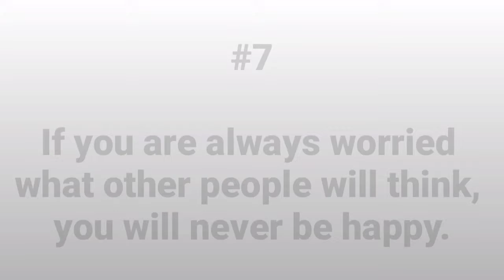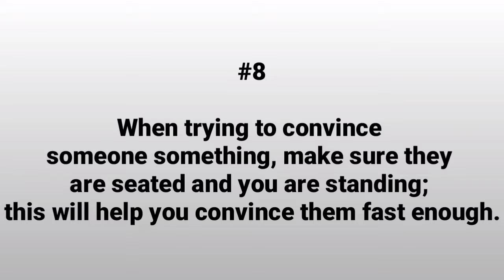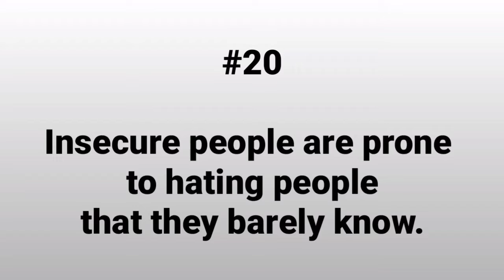Interesting facts about human psychology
Hello guys,
In this video, you will get to know some interesting facts about human psychology.